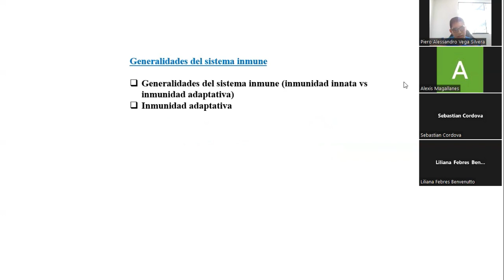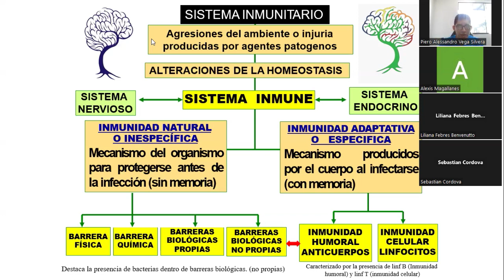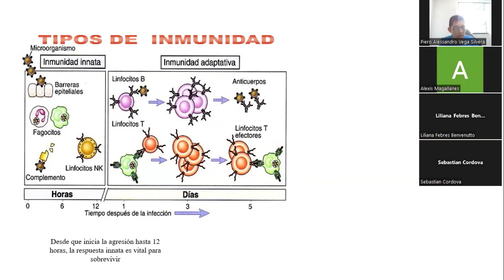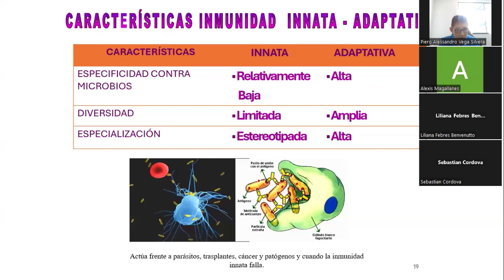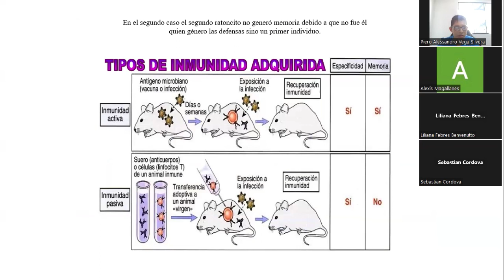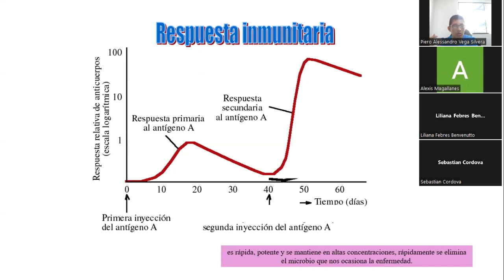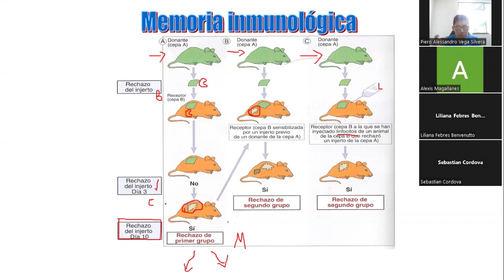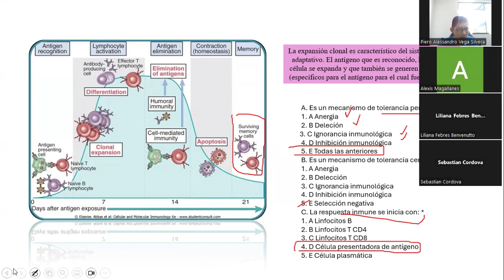Reumatología - Generalidades del Sistema inmune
Muy buenas gente el día de esta semana voy a enseñarles un resumen de la primera semana re Reumatología, espero que les guste y Gracias por visitar mi canal!

Agradezco su paciencia y apoyo durante mi breve ausencia. ¡Nos vemos en el video! 🎥✨

 / piero_vega01

Quiero compartir una oportunidad increíble que ha transformado mi enfoque de estudio: ¡Udocz Premium! 📚🚀 Con Udocz Premium, accederán a un tesoro de recursos educativos, desde presentaciones y apuntes hasta tarjetas de memoria, todo en un solo lugar.

La buena noticia es que ahora pueden obtener Udocz Premium por solo 5 soles al mes en promedio. Sí, lo has leído bien, una inversión mínima para un acceso ilimitado a herramientas que potenciarán tu aprendizaje. Y aquí viene la mejor parte: ¡con mi enlace de descuento, pueden aprovechar una oferta especial!

¡No dejen pasar esta oportunidad! Obtengan Udocz Premium con mi enlace de descuento y lleven su experiencia de estudio al siguiente nivel. ¡No se arrepentirán!